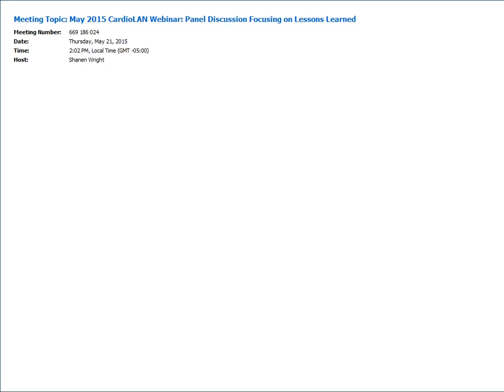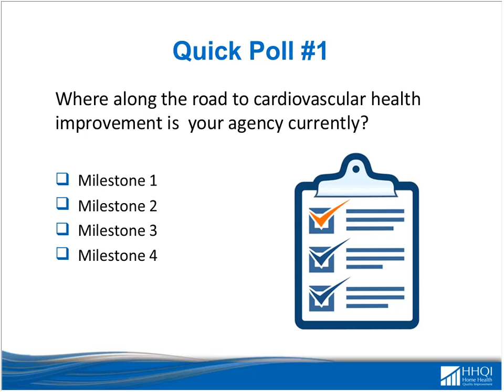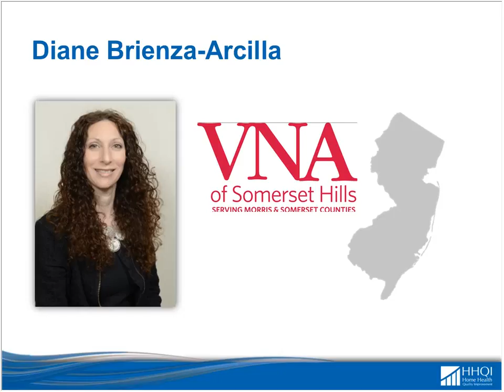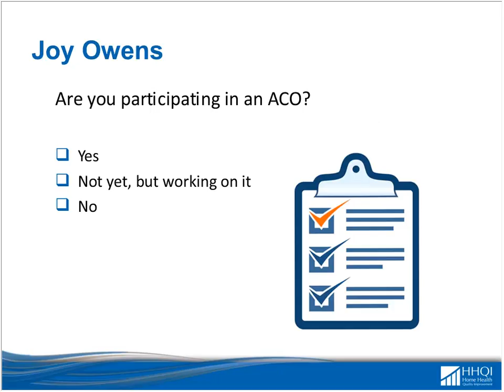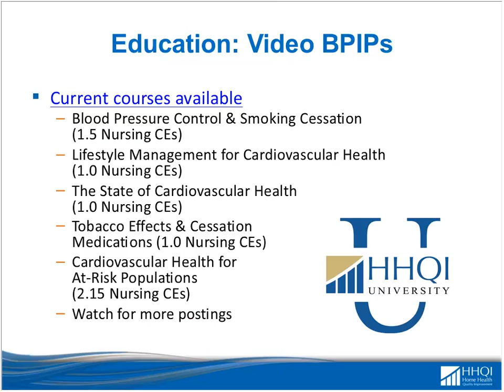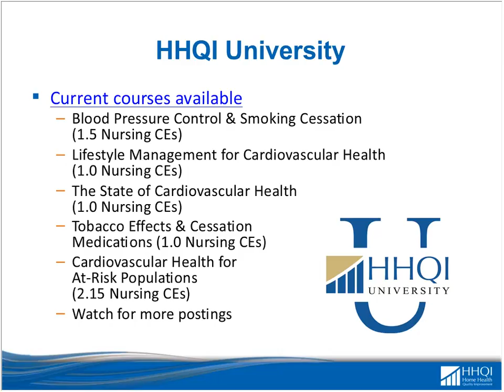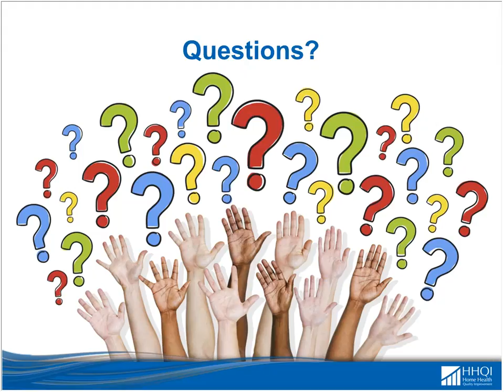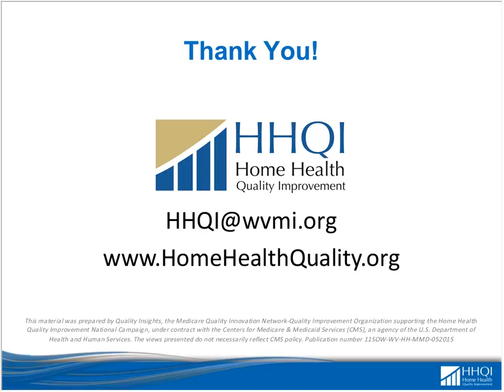Panel Discussion Focusing on Lessons Learned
May 2015 CardioLAN webinar